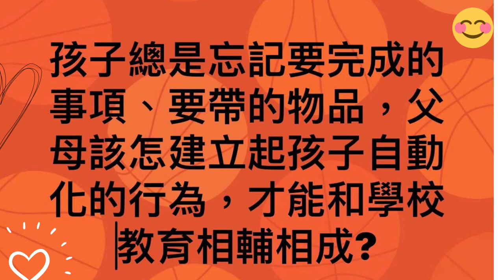🧙‍♀️：總是忘記要...........🐔🐔🐔🐔🐔 按👍 ➕“訂閱”接收最新免費教育資源 🦓🦓🦓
❤️ 記得先暫停 ⏸️ 影片播放或不自動播放影片，在影片下方留下你的經驗見解，忘記暫停❗️試著回到上一頁